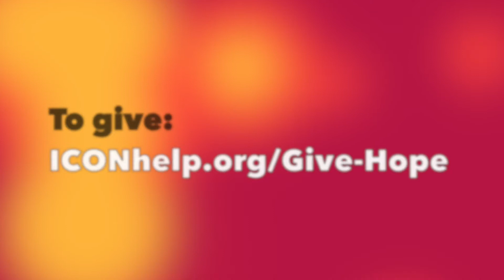Their Story: Attacks on Nigerian Communities & Farmers (Part 2)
August 2nd & 3rd, 2021 saw the worst attacks on the Irigwe people in Plateau State, Nigeria. In just two days, the Irigwe people have had to endure an onslaught by Fulani militants:

• 13 villages raided
• 500 homes destroyed
• 68 people killed
• Over 25,00 persons displaced

Learn more about ICON at iconhelp.org.